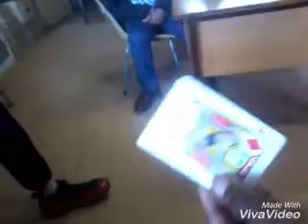Magic at school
I decieved them,got mind blown